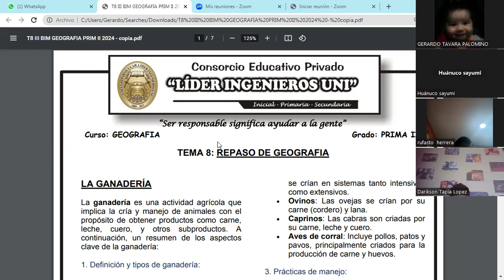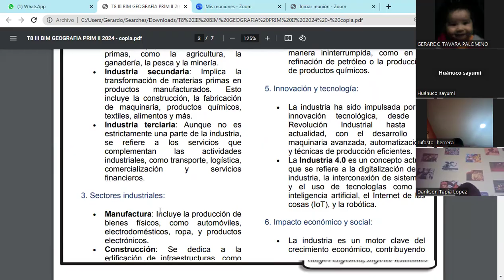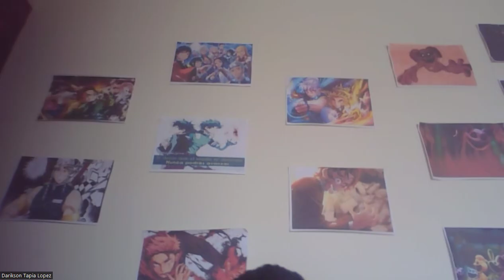EXAMEN GEOGRAFÍA PRIM II